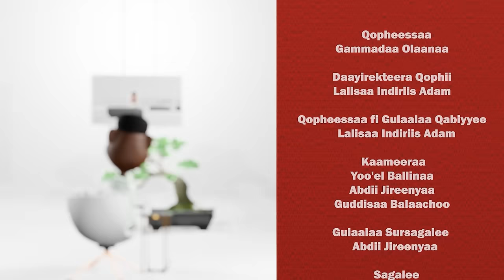“Xalayaa Akeekkachiisaa 11…” Yaasoo Kabbabaa on Gammadaa Show Episode 35, 2024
Yaasoo_Kabbabaa Yaasoo Kabbabaa OromoWriter Gammadaa Show guyyaa har’aa keessummaa jabaa tokko siniif fidee dhufeera.
Barsiisaa, Barreessaa fi Waloo guddaa Yaasoo Kabbabaa Hordofaa waliin yeroo hedduu dansaa qabaanne
Yaasoon dhimma jabinaa fi jireenya Oromoo Walloos waan hedduu dubbanne, inni nama jaalala Walloo hedduu qabuu fi keessa jiraate hojjetedha.
Kitaaboota Asoosamaa isaa meeqa dubbistan?
Kamiin caalaa jaallattan?
Har’a Etv Afaan Oromoo sa’aatii 3:15ti akkasumaas YouTube Risaa Media irratti nu aegattu🙌🏼